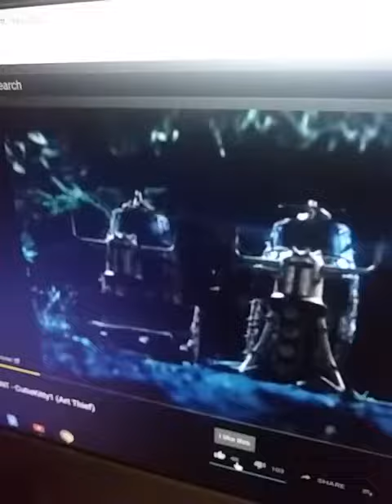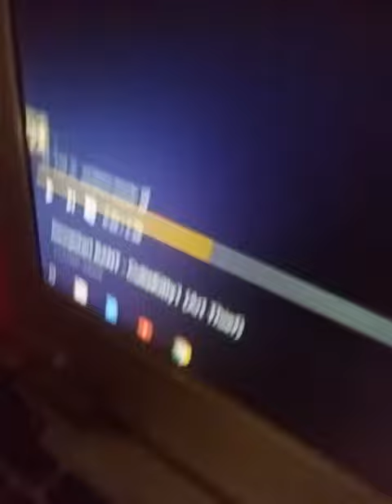THIS NEEDS TO STOP